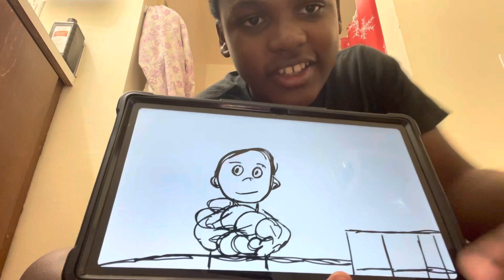The ghost scares part one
Movie film 🎥